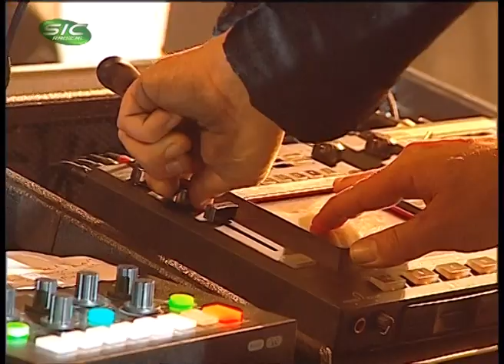Muse - Rock in Rio, Lisbon 2010